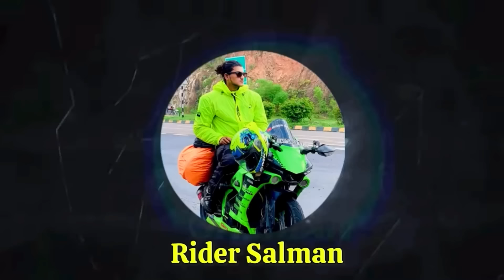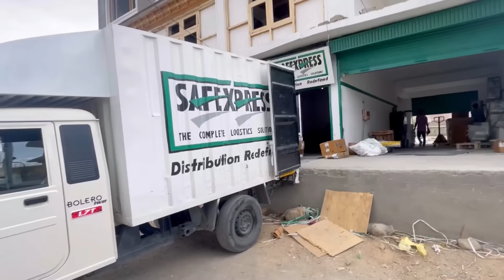Riyaz ఉలికిపడ్డాడు Papam😂||Rider Salman Full Josh ఉన్నాడు Eyyy🥳nellore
Avalok Homestay&Hostel
Leh, Ladakh
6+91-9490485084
Dorms | Private room es@ 2520, Southfood
Contact your Hosts: @vamckrishnan @rishibharadhwaj